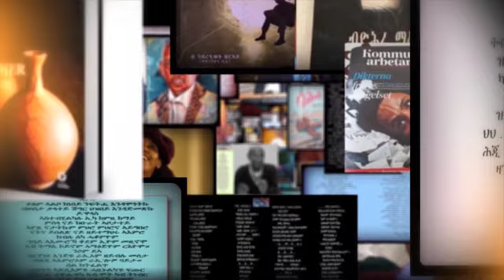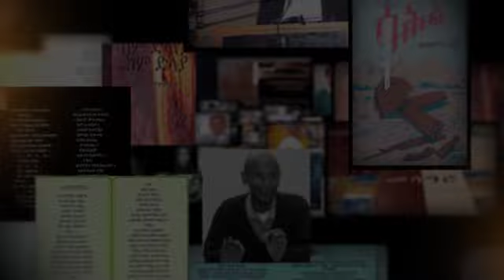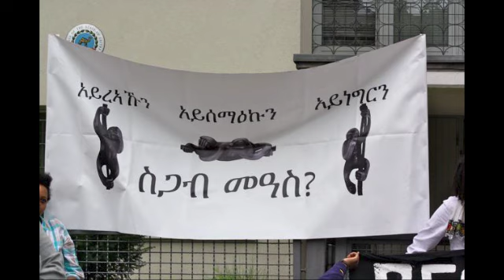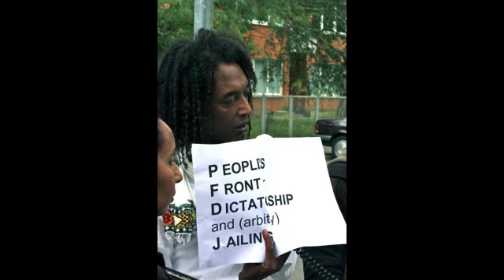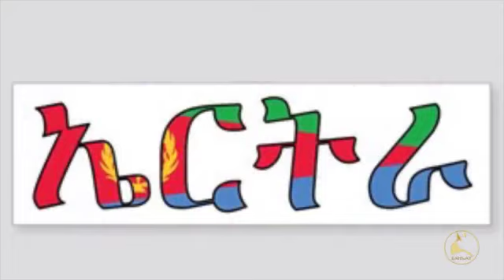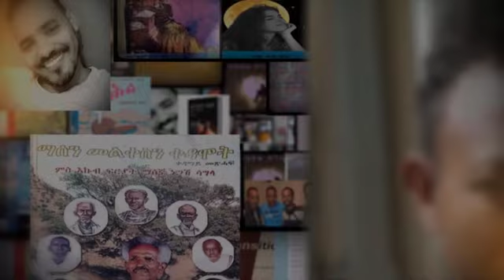ERISAT: ቅንየት ንሓርነት